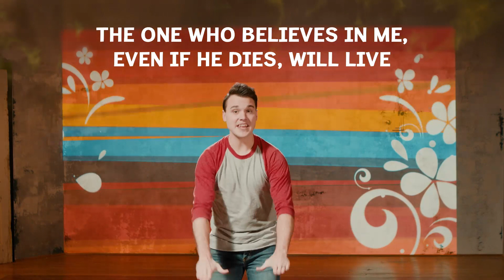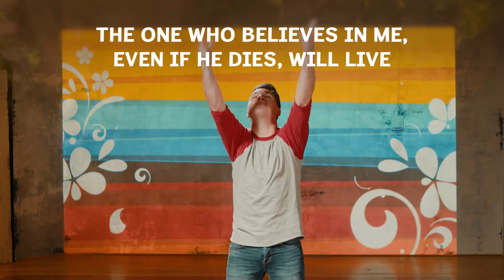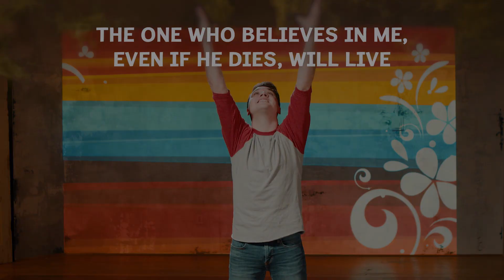Live - John 11:25